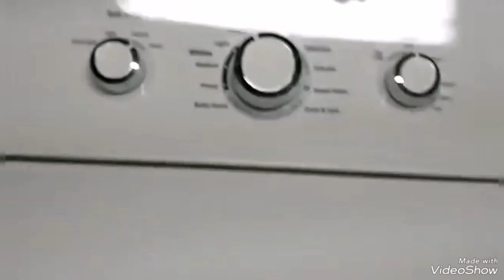GE WASHER BELT REPLACEMENT